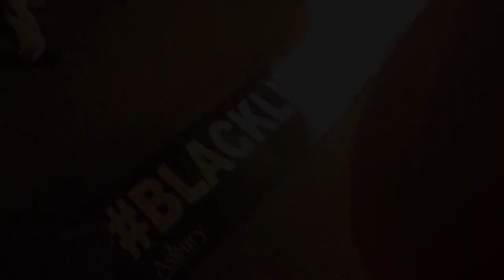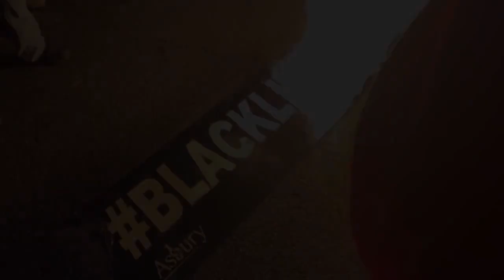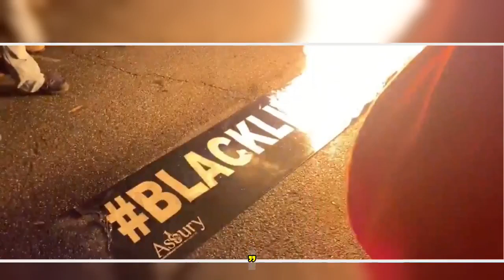DC Police Investigating Proud Boys Burning Black Lives Matter Banner As A Hate Crime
The Metropolitan Police Department (MPD) announced Monday that they are investigating a group of Proud Boys burning a Black Lives Matter banner as a hate crime.  MPD and the FBI Washington Field Office are offering a reward of $3,000 for any information that leads to the arrest and indictment of any of the suspects who were seen burning the banner. “The Metropolitan Police Department is investigating this offense as potentially being motivated in whole or in part by hate or bias,” MPD said in a statement.     The police noted that prosecutors may choose to not charge it as a hate crime.   A video taken Saturday night showed a group of Proud Boys and Trump supporters chanting and cheering while burning a Black Lives Matter banner that was taken from the Asbury United Methodist Church in D.C. As the sign burns, one person is seen pouring accelerant into the flames.     Another video showed a group of Proud Boys tearing down a Black Lives Matter board from the Metropolitan African Methodist Episcopal Church.     Both videos were viewed more than 2 million times. Critics were quick to condemn the actions of the Proud Boys, including Rev. Dr. Ianther M. Mills of the Asbury United Methodist Church who compared the incident to a cross burning.  “It pained me especially to see our name, Asbury, in flames,” Mills said in a statement. “For me it was reminiscent of cross burnings. Seeing this act on video made me both indignant and determined to fight the evil that has reared its ugly head.”